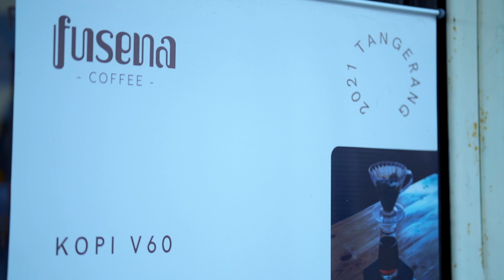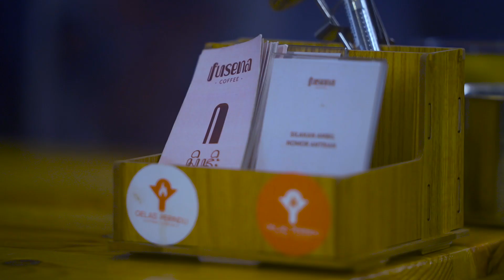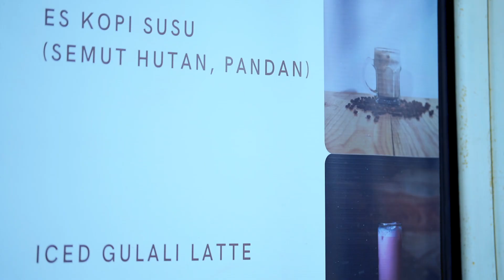COBAZ MENTORING - Fusena Kopi Harapan Menjadi Cahaya Bagi Masyarakat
Membangus sebuah usaha tidaklah mudah butuh ilmu dan keberanian untuk memiliki sebuah usaha. Sekarang Bapak BASUKI SURODJO memiliki anak didik yang di mentoring oleh beliau, yaitu CHRISTIAN LIM. Mendapatkan ilmu bisnis dari seorang BASUKI SURODJO, CHRISTIAN LIM dan teman-temannya memberanikan diri untuk membuat sebuah kedai coffee shop kecil yang bernuansa zaman dahulu dengan arti nama cahaya.  Mau tau bagimana kisah inspirasinya? Tonton videonya sampai habis ya!

SALAM BENGIS! Salam Totalitas

Jl. Raya Taman Cibodas No.1, RT.002/RW.006, Sangiang Jaya, Kec. Periuk, Kota Tangerang, Banten 15132